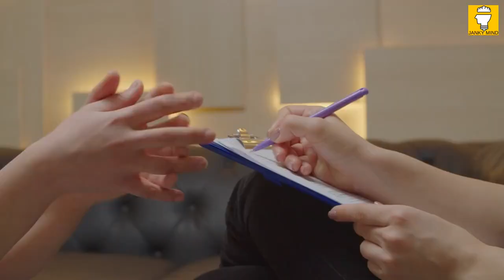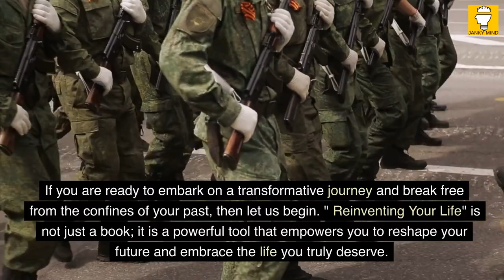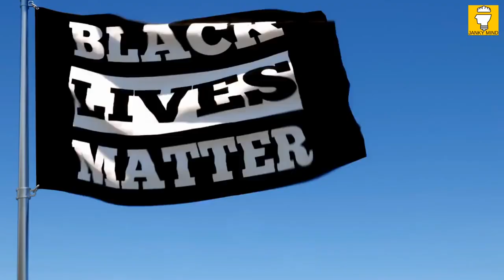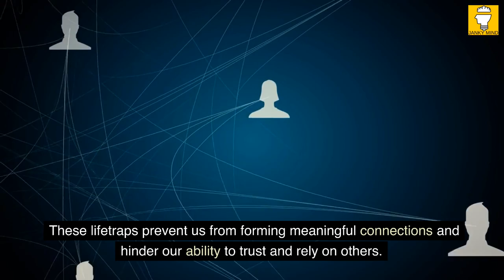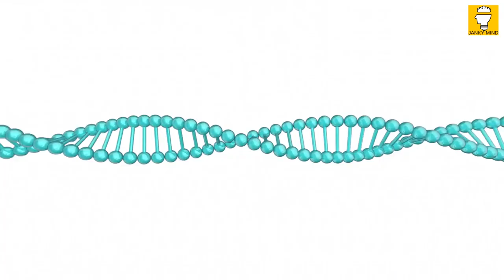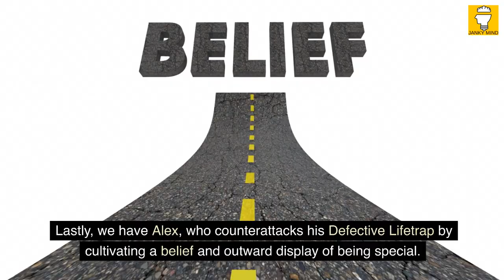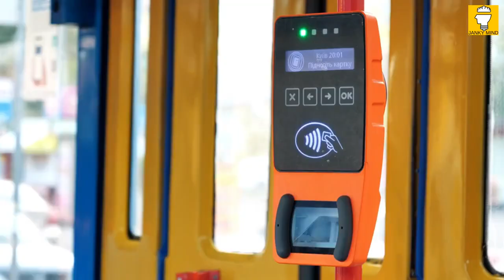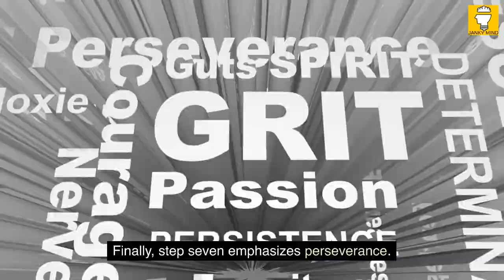Reinventing Your Life by Jeffrey E. Young and Janet S. Klosko | Book Summary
Welcome to the book summary Reinventing Your Life - The Breakthrough Program to End Negative Behaviour...and Feel Great Again by Jeffrey E. Young and Janet S. Klosko.

Do you feel trapped in a never-ending cycle of negative habits and self-destructive patterns? Have you been struggling to break free from the shadows of your past and find true personal growth and happiness? If so, Jeffrey Young, Ph.D., and Janet Klosko, Ph.D., offer a lifeline in their transformative manual, "Reinventing Your Life." Drawing upon their expertise in schema therapy and cognitive behavior therapy, Young and Klosko present a roadmap to help you identify and overcome the stumbling blocks that hold you back from living a fulfilling life.

Jeffrey E. Young, a pioneer in schema therapy, and Janet S. Klosko, a distinguished clinical psychologist, bring a wealth of experience and knowledge to this powerful guide. Together, they coalesce their expertise to illuminate the concept of "Lifetraps" – patterns of self-destructive behavior that stem from unresolved childhood traumas. Through the pages of this book, you will not only discover the eleven key Lifetraps that may ensnare you but also gain insights into the types of childhood neglect that can contribute to their formation.

Young's revelation came during his early years as a cognitive therapist, as he witnessed a disheartening trend among his patients. While many found success in changing their behaviors and achieving greater well-being, a significant portion remained mired in their struggles, seemingly impervious to conventional therapy. It was through careful observation that he discerned a common thread connecting these individuals – they were all ensnared in Lifetraps.

In this summary, we will explore the profound insights shared by Young and Klosko. You will delve into the intricate workings of Lifetraps, understanding their origins, manifestations, and the profound impact they can have on your life. However, mere knowledge is not enough. Young and Klosko provide a beacon of hope by outlining seven actionable steps that can help you liberate yourself from the clutches of Lifetraps and embark on a journey of lasting change.

Escaping a Lifetrap is an arduous endeavor, one that demands courage, dedication, and unwavering commitment. While this summary offers valuable insights and guidance, you may find that a comprehensive understanding necessitates delving into the detailed explanations and compelling examples found within the book itself. Moreover, some individuals may find it essential to seek the support of a qualified therapist to safely navigate their path towards liberation.

If you are ready to embark on a transformative journey and break free from the confines of your past, then let us begin. "Reinventing Your Life" is not just a book; it is a powerful tool that empowers you to reshape your future and embrace the life you truly deserve.